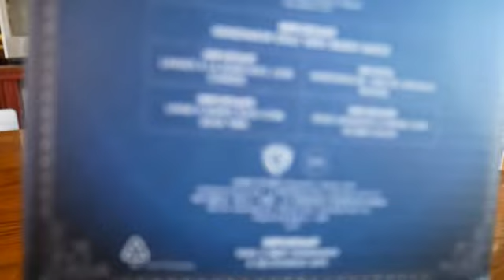Волшебная Чашка Harry Potter обзор - Зачем? Я пью чай и смотрю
всем привет недавно купил в сувенирной лавке Гарри Поттера волшебную чашку ну и так как это мое хобби то решил сделать видео про ее, чтоб не заржаветь в своих навыках, и в друг это вот видео как раз таки и наберет аудиторию.